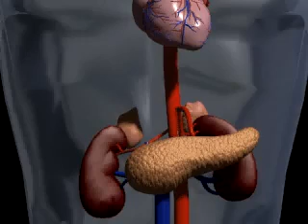Hormones - A Level Biology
A2 Biology, relating to Unit 4 of the OCR exam board content.